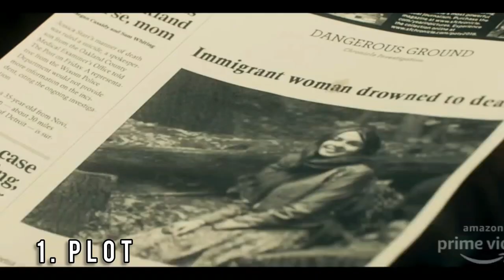Gadham Malayalam Movie Review | Amazon Prime Videos | Kiran Reddy | Movie Tracker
Kiran Reddy